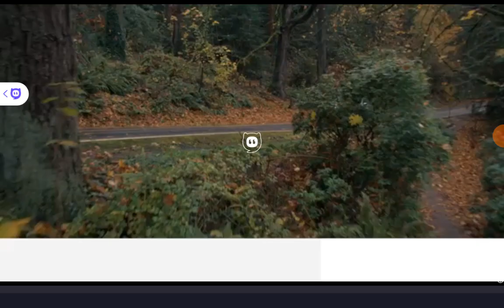Playing Trivia Crack